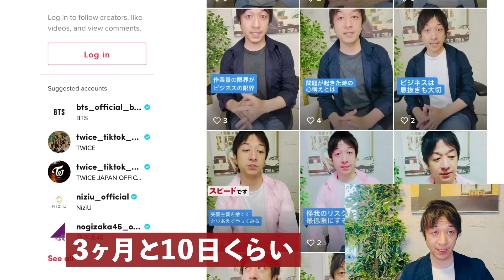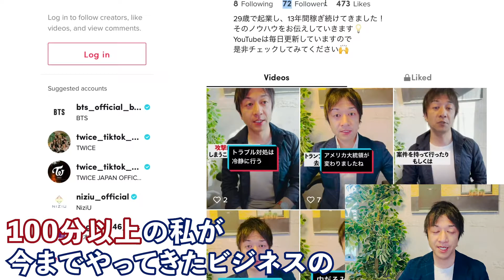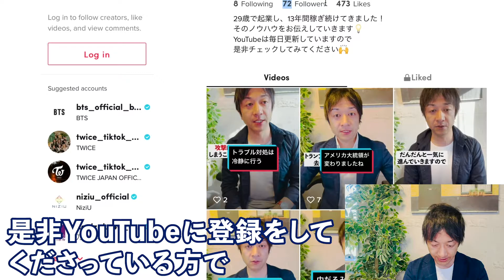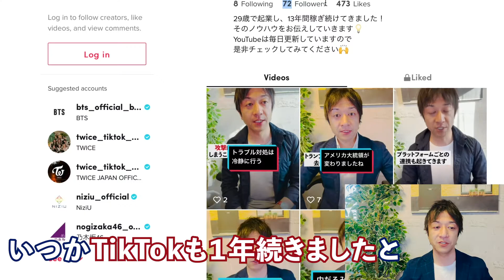【TikTok毎日更新中！】TikTokを初めて毎日更新しついに100本しました！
TikTokを初めてから毎日１日も休まず投稿し、ついに100本達成しました！

【目次】
0:00　導入
0:31　TikTok100本達成
2:03　私が継続していること
3:13　YouTubeについて
4:10　エンディング

29歳でネットビジネスで完全独立し、現在起業11年目。eBayを使った輸出ビジネスをサポートするサービス、SAATSを提供。10年間毎日配信しているメルマガ情報配信、eBay, Amazon, ヤフオクまた別事業としてAirbnbホストで複数合法なホテルを提供している。仮想通貨金融投資家でもある。新事業としてクラウドファンディングに現在力を入れている。このチャンネルではクラウドファンディングに関する情報はもちろん、個人がいかにネットビジネスで生き延びていく様々な内容を今後話していきます。これから個人の時代である。小規模でも大企業に負けない自由と圧倒的な稼ぎを手に入れることができます。

出版書籍

ソーシャルメディア